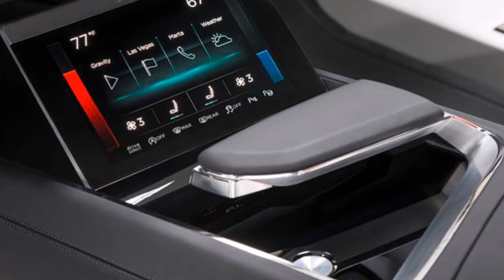2018 AUDI Q6 Review Rendered Price Specs Release Date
AliExpress Best Products 2018 Audi Q6 Review Rendered Price Specs Release Date.
The next Audi SUV has been spotted testing in camouflage ahead of a launch in 2018. The Q6 will be fully electric and will use a similar system to Porsche’s Mission E electric saloon.
2018 Audi Q6 Price $71,900 MSRP.